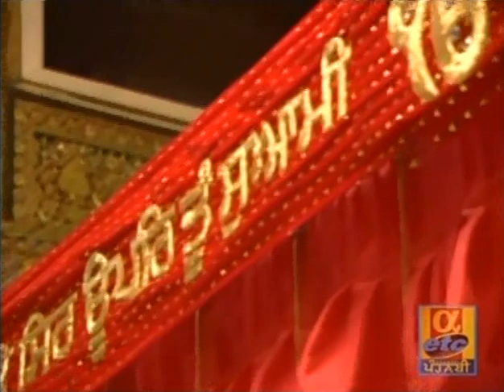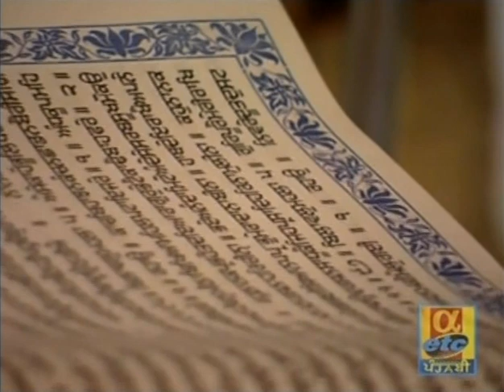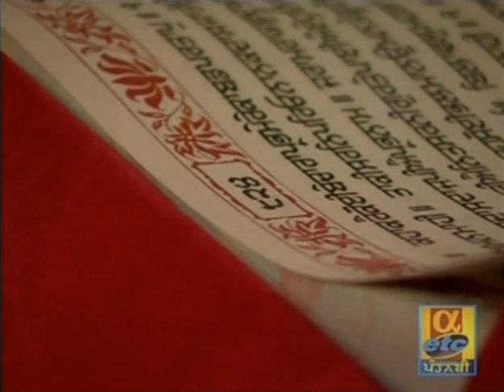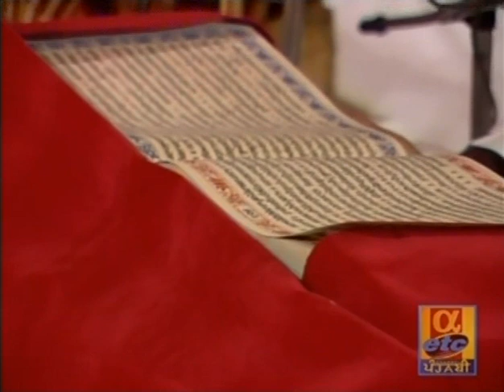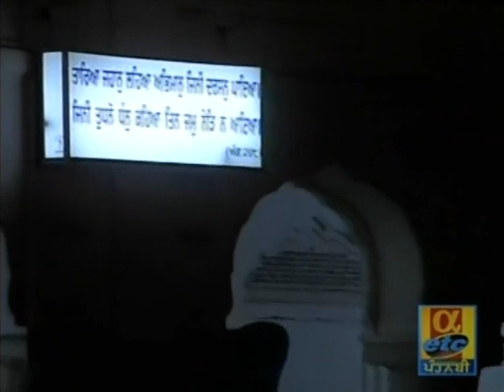Asa Di War - Bhai Nirmal Singh - Live Sri Harmandir Sahib